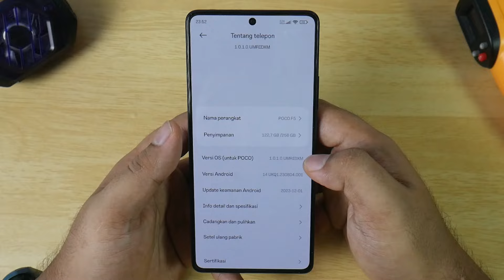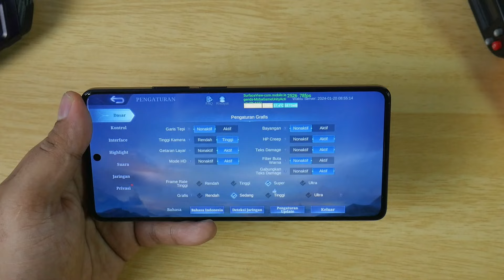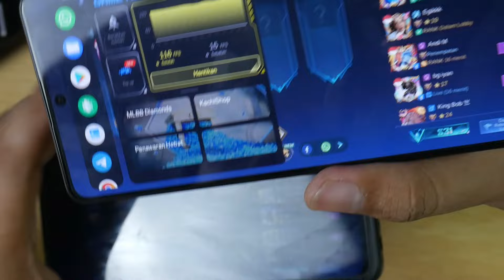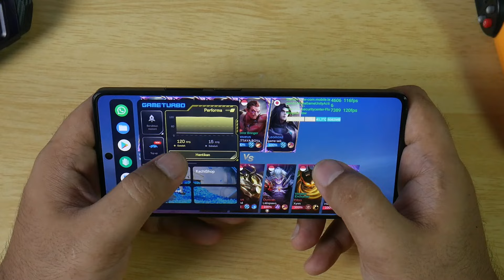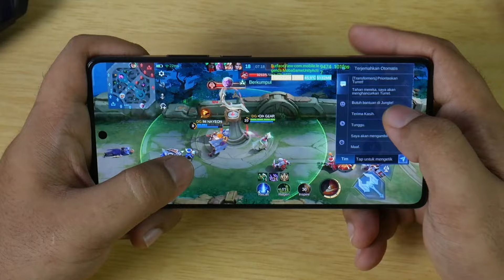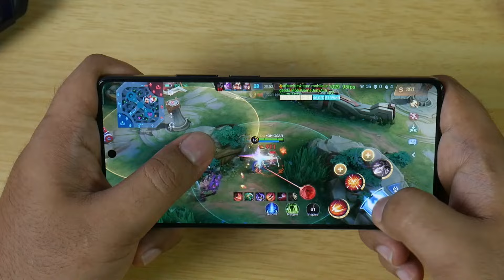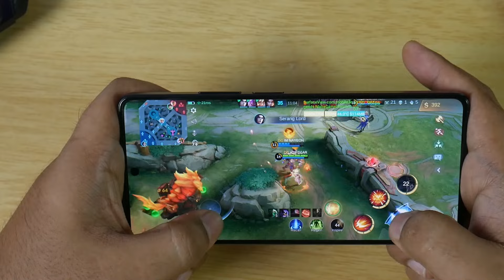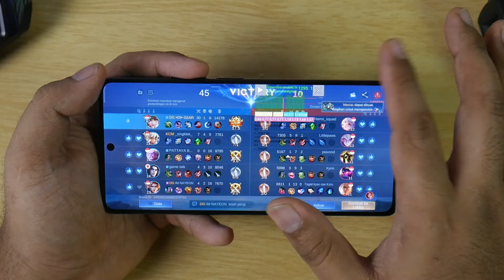Performa di Limit Setelah Update Hyper OS POCO F5 Mobile Legends Mode Performa + Game Turbo ?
Setelah Update HyperOS Malah makin di limit Peformanya
Full Test MLBB MobileLegends Bang-bang ML Moonton Gameplay 60 FPS
Coba Main Game ini doang Rata kanan
Grafik Ultra   Frame Rate ULTRA 120 FPS
HyperOS 1.0.1.0  UMRIDXM Android 14  Region Indonesia

Spesifikasi Singkat Poco F5
Dimensi : 161.1 x 75 x 7.9 mm / Berat: 181 g Depan Kaca Belakang Plastik
Layar : 6,67 inch, AMOLED, Full HD+, 68B Color refresh rate 120Hz, Dolby Vision, HDR10+, kecerahan 1.000 nits
Processor : Snapdragon 7+ Gen 2
GPU : Adreno 725
RAM : 8/12 GB
Storage Internal : 256 GB
Kamera Belakang : 64 MP + 8 MP + 2 MP
Kamera Depan : 16 MP
Kartu SIM : Dual SIM
Fitur : Fingerprint di bodi samping, NFC, IR blaster, jack audio 3.5 mm, stereo speaker, dan sertifikat IP53 untuk ketahanan terhadap debu dan air.
Baterai : 5.000 mAh dengan pengisian cepat 67W
Konektivitas : 5G, 4G LTE, WiFi 6 dan Bluetooth 5.2
Warna : Carbon Black, Sandstorm White, dan Electric Blue.
Harga SRP : Rp 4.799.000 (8/256 GB)
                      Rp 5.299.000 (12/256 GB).